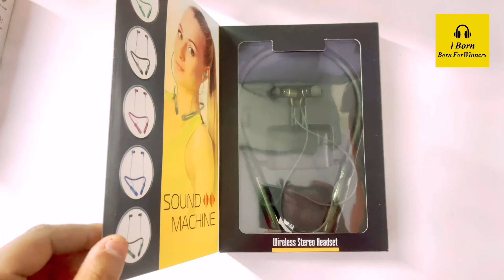Gwalior Mela 2024, Aisa Mela Shayad He India Me Kahi Lagta hoga😍, Nitin Selfmade Vlogs, 2nd Day